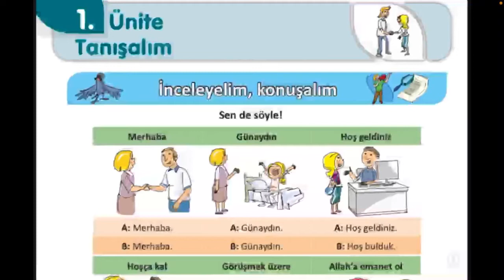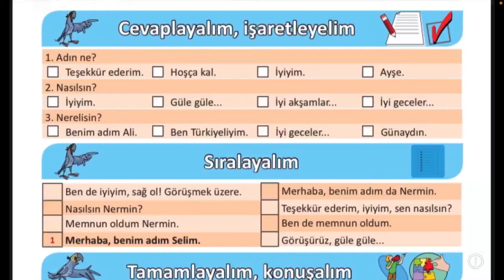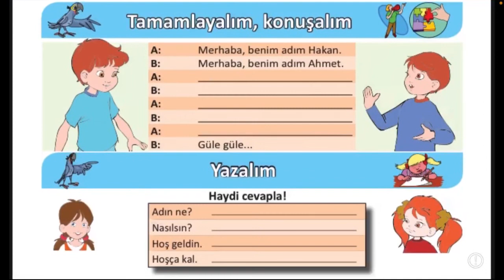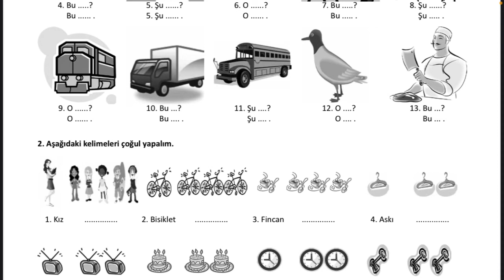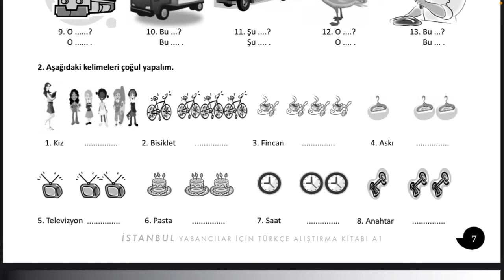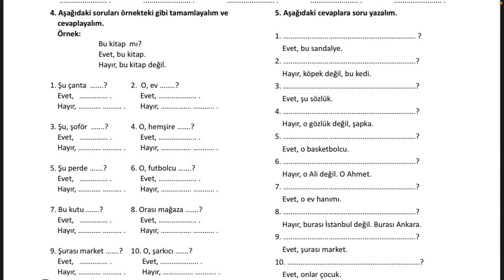İstanbul set A1 EXERCİSES BOOK UNİT 1 LESSON 1